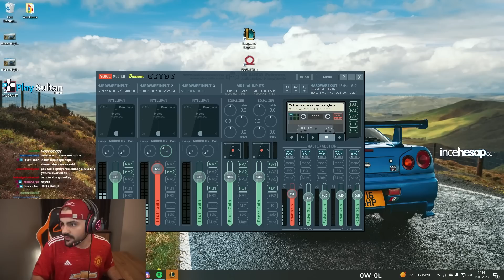KİTAPSIZ NASUS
Selam ben Panky , KİTAPSIZ NASUS VIDEOM YAYINDA

---İlginizi çekebilir---

sevinirim.